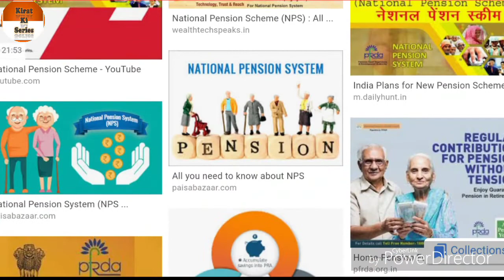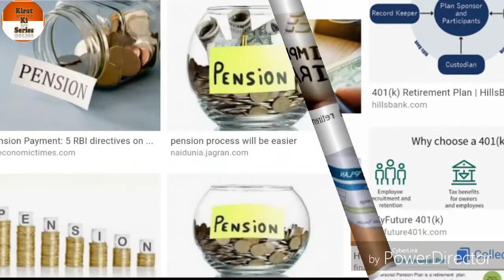Retirement Planning | New Pension System | प्राइवेट नौकरी वालों को मिलेगी पेंशन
मोदी सरकार का तोहफा | अब प्राइवेट नौकरी वालों को भी सरकारी नौकर की तरह मिलेगी पेंशन

सरकारी नौकरी को लोगों में आकर्षण की एक बड़ी वजह रिटायरमेंट के बाद बेहतर पेंशन मिलना भी है। इससे लोगों को लगता है कि अगर उनको सरकारी नौकरी मिलती है तो रिटायरमेंट के बाद भी वे आरामदायक जीवन सुनिश्चित कर सकते हैं।

अगर आप प्राइवेट नौकरी करते हैं या अपना बिजनेस करते हैं तो आप भी सरकारी कर्मचारियों की तरह 60 वर्ष की उम्र के बाद पेंशन पा सकते हैं। केंद्र सरकार की न्‍यू पेंशन सिस्‍टम स्कीम (एनपीएएस) आपके लिए मंथली पेंशन सुनिश्चित कर सकती है। कोई भी वयस्‍क व्‍यक्ति चाहे वह प्राइवेट नौकरी करता है बिजनेस करता हो, या खेती करता हो न्‍यू पेंशन सिस्‍टम के तहत अकाउंट खुलवा सकता है।
Best retirement plan in India